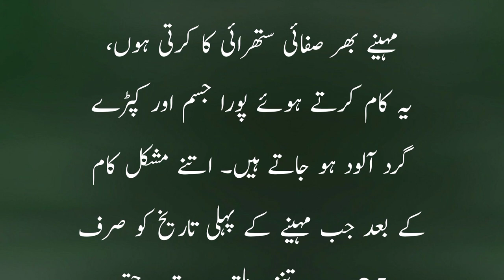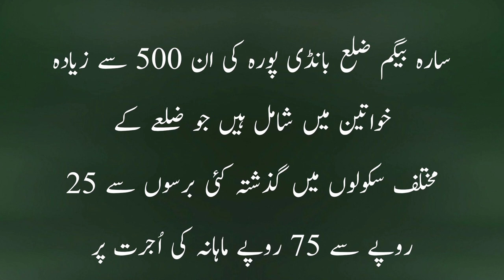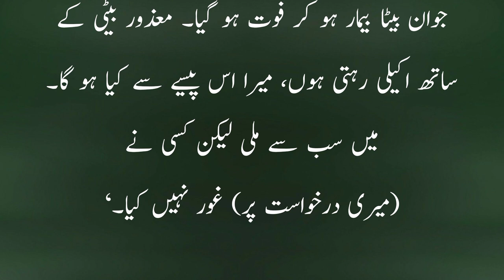hamari lakh koshish ke baad bhi hum kamyaab nahi ho pate kia khuda aise hone de rha hai||Information